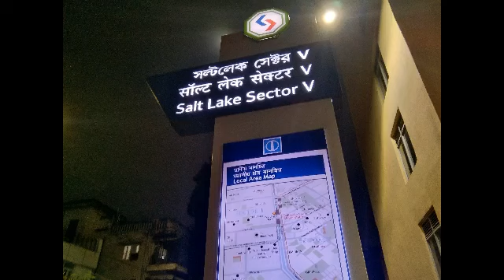Kolkata East West Metro Sealdah Salt Lake Sector V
কলকাতা মেট্রো পূর্ব শিয়ালদহ লবণ হ্রদ  সেক্টর ৫ Kolkata Metro East Sealdah Salt Lake Sector V

Salt Lake Sector  V ( Kolkata Metro)

Device Vivo Mobile Core Note